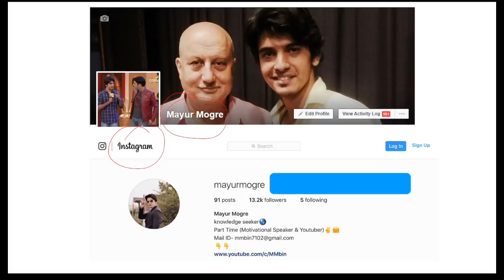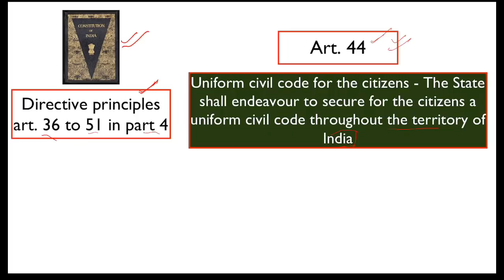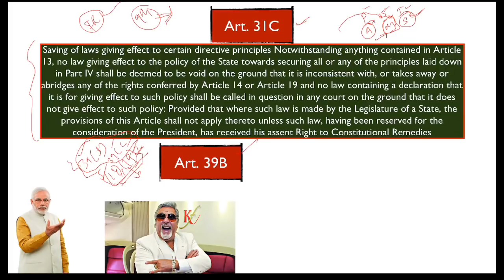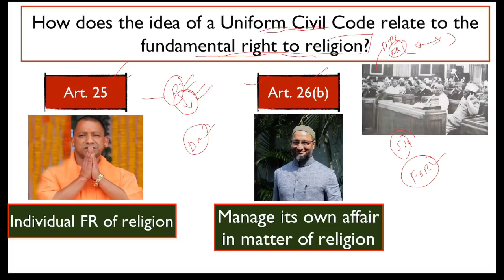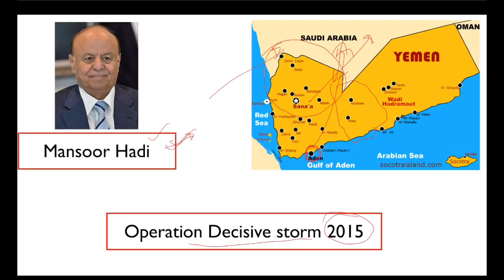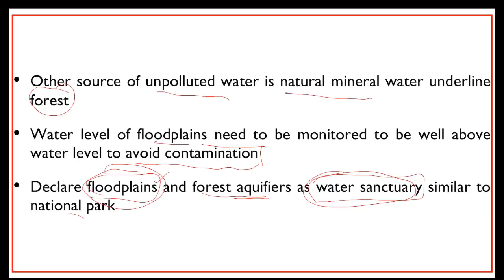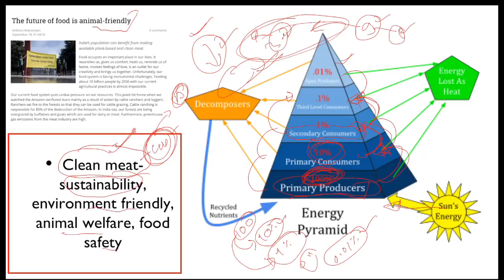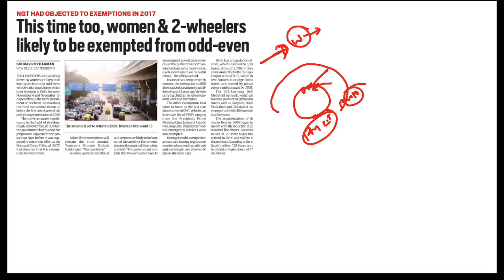18th September 2019- The Newspaper Analysis | The Indian Express & The Hindu newspaper